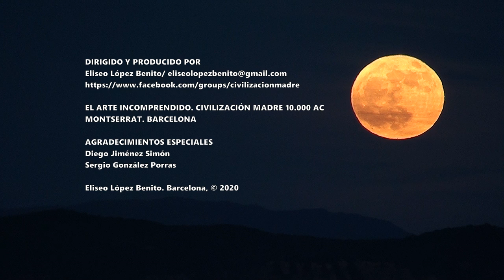TEMPLO DEL MAMUT. MONTSERRAT (BARCELONA)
TEMPLO DEL MAMUT. CIVILIZACIÓN MADRE 10.000 AC. EL ARTE INCOMPRENDIDO. MONTSERRAT (BARCELONA)